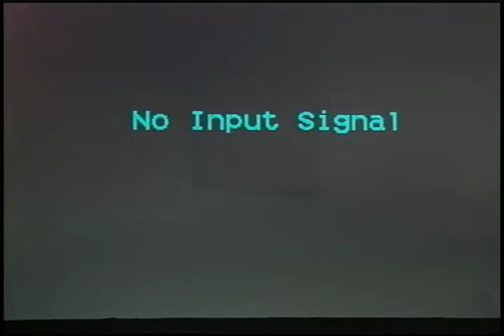Wednesday Night Service